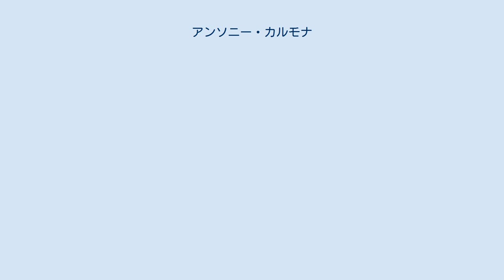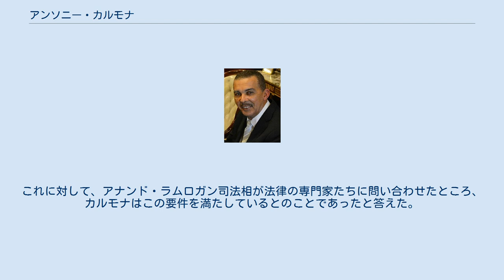アンソニー・カルモナ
トリニダード・トバゴの政治家
トリニダード・トバゴの大統領
トリニダード・トバゴの弁護士
アンソニー・トマス・アキーナス・カルモナ（英語: Anthony Thomas Aquinas Carmona、1953年3月7日 - ）は、トリニダード・トバゴの政治家。
同国大統領（第5代）を務めた。
かつては同国の最高裁判事で、2012年から大統領に就任する2013年にかけて国際刑事裁判所の判事を務めていた。
 デニス・スティーブン・カルモナと妻バーバラの6人の子の第1子として、トリニダード島南東部のフィザバードに生まれた。
サンタ・フローラ公立小学校と、サンフェルナンドにあるプレゼンテーション・カレッジを卒業。
1973年から1983年にかけて、西インド諸島大学とヒュー・ウッディング法律学校で学んだ。
 1983年に法律学校を卒業すると官選弁護士となり、1989年に上級官選弁護士に昇格した。
1994年から1999年まで、公訴局の第一補佐、次いで副長官。
2001年から2004年には、ハーグの旧ユーゴスラビア国際戦犯法廷とアルーシャのルワンダ国際戦犯法廷の検察局に控訴担当の弁護人として加わった。
2004年、トリニダード・トバゴの最高裁判事に指名された。
 2011年、国際刑事裁判所の判事に選ばれ、翌年3月11日に着任した。
締約国会議における第一回投票で、カルモナは選出に必要な70票を上回る104票中72票を得た。
 2013年2月3日、カムラ・パサード＝ビセッサー首相は退任するジョージ・マックスウェル・リチャーズの後継に、与党はカルモナを任命すると発表した。
野党の人民国家運動 (PNM) のキース・ロウリー代表は、党としてこれを支持すると述べた。
しかしその後、PNMはカルモナが2001年から2004年まで国外で勤めていたことを理由に、彼が大統領として適任であるか疑問を呈した（大統領に選出されるには、選挙前の10年間、国内に「常住」していなければならない）。
これに対して、アナンド・ラムロガン司法相が法律の専門家たちに問い合わせたところ、カルモナはこの要件を満たしているとのことであったと答えた。
2018年3月に大統領を退任。